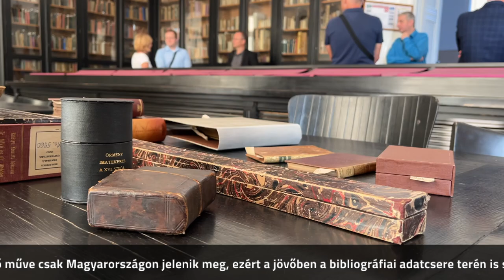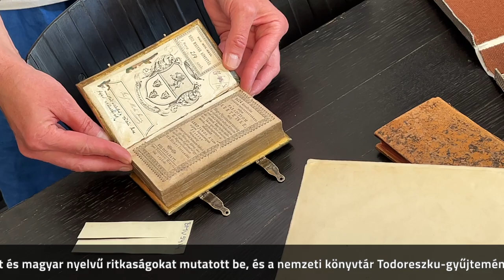Szorosabbá válik az együttműködés a Kolozsvári Egyetemi Könyvtár és az OSZK között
2023. szeptember 11-én Rózsa Dávid és Farkas Gábor Farkas megbeszélést folytatott a kolozsvári Lucian Blaga Központi Egyetemi Könyvtár vezetőivel és munkatársaival.
Ionuţ Costea aligazgató a nyitottságot és a közös tudományos projektek fontosságát hangsúlyozta; Győrfi Dénes, a beszerzési osztály vezetője kiemelte, hogy idén már három munkatársuk is volt a magyar nemzeti könyvtárban digitalizálási tanulmányúton, és az OSZK gyűjteménymegőrzési tevékenységével is szeretnének behatóbban megismerkedni. Egyre több erdélyi szerző műve csak Magyarországon jelenik meg, ezért a jövőben a bibliográfiai adatcsere terén is szorosabban együttműködhet a két könyvtár.
Az olvasóterem megtekintése után Luffy Katalin értékes kódexet, kéziratokat és magyar nyelvű ritkaságokat mutatott be, és a nemzeti könyvtár Todoreszku-gyűjteményéről is beszélt. Különösen izgalmas, hogy egy román származású bibliofilnek mekkora szerepe volt a nemzeti könyvtár gyűjteményének bővítésében.